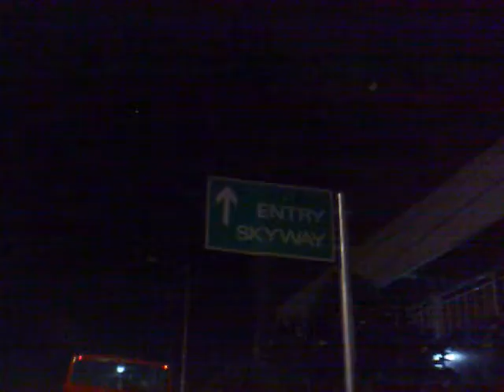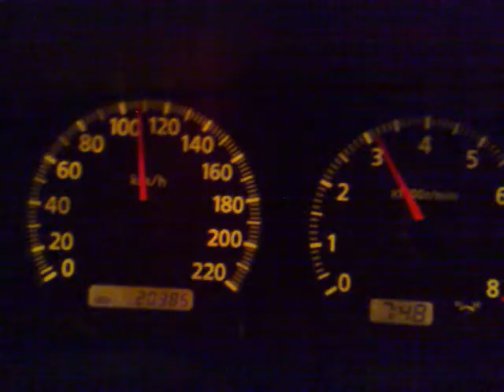espressway, skyway?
after passing the super traffic taft!